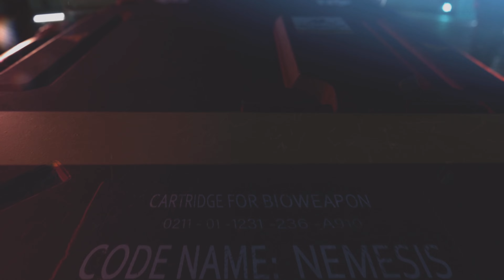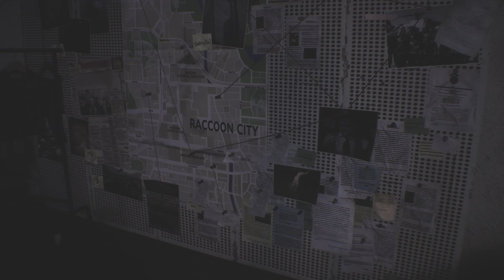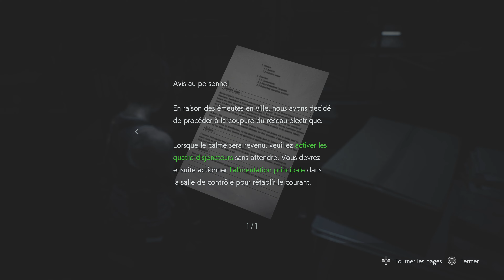Gameplay FR De RESIDENT EVIL 3 REMAKE - Sans Commentaire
Yo tout le mondes ! Retrouvez dans cette vidéo le  le Gameplay du jeux Resident Evil 3 Remake #1 - Resident Evil 3 - FR - SANS COMMENTAIRE

Sachez qu'il y aura 1 épisode par jours qui sort à 18h.

J'espère que ça va vous plaire et bon visionage tout le mondes, et bien sur il y aura une playlist pour le jeu.